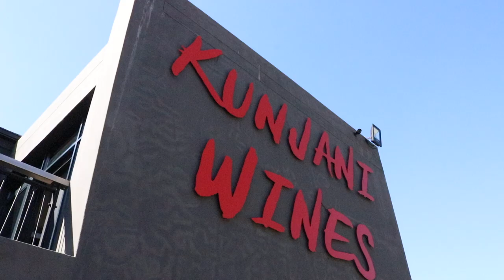The Colour of Wine Safari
A brand new wine experience in Cape Town, focusing on black owned wine labels and black winemakers.

A tour created in collaboration with the producers of the documentary film The Colour of Wine, directed by Akin Omotoso, and the publishers of The Colour of Wine book of the same name, by Harriet Perlman.

Drawing inspiration from the book and the film, the Colour of Wine Safari is an intimate full day engagement with black wine makers and wine brands in the Western Cape, telling the remarkable story of South Africa’s transition from apartheid to democracy through the personal journeys of black winemakers.

The experience gives a taste of the changing world of South African wine. The day begins with a private tasting with a wine maker, perhaps with Mphumi Ndlangisa at his Magna Carta Winery in Woodstock, or Rosemary Mosia of Bridge of Hope at her home in Rondebosch.

Then we visit the Wine Shaq in Langa township, where wine entrepreneur Nomhle Zondani presents a tasting of 5 different black owned wine brands, and the stories of the people behind the brands. She also introduces guests to traditional African ferments, including drinks like umqhomboti and mageu, and their links to traditional practice and wine culture. A traditional isiXhosa lunch spread is served, over which guests enjoy glasses of their favourite wines from the tasting session.

The tour then moves finally to the Stellenbosch Winelands where we finish with the more traditional aspects of the wine industry, but focused on estates that are black owned, or where the wine is made by a black winemaker.

It’s an immersive full day wine experience that provides a sense of how a new generation of winemakers and wine entrepreneurs are reshaping the wine industry in their own image.

Example itinerary

10h00 collection at accommodation
10h30 tasting1 with Mphumeleli Ndlangisa at his Magna Carta Winery in Woodstock OR Rosemary Mosia of Bridge of Hope Wines at her home in Rondebosch OR Nondumiso Pikashe of Ses’fikile Wines at her home in Guguletu
12h30 tasting2 presented by Nomhle Zondani at the Wine Shaq in Guguletu
13h30 lunch, traditional isiXhosa spread, served with your favourite wine from the tasting
15h30 tasting3 at Kunjani Wines in Stellenbosch OR Seven Sisters Vineyards in Stellenbosch
18h00 back at accommodation